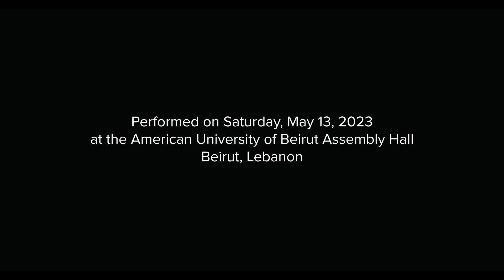Fayha National Choir pays tribute to The Beatles with Michelle Ma Belle - Giving Voice to Music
"Michelle Ma Belle," by Paul McCartney, is a beloved song that has been cherished by audiences worldwide for decades. Originally performed by the The Beatles, this timeless classic has become a true masterpiece of modern music.

While the Fayha National Choir primarily sings in Arabic, they shared a stunning a cappella rendition of this iconic song at the launch of the "Giving Voice to Music" to a full house of 650 audience members in Beirut, Lebanon.

Sit back, relax, and let your heart be transported by the pure beauty of this tribute, treating you to a magical and unforgettable musical experience that will leave you feeling uplifted and inspired!

Directed and co-produced by Lynn Zovighian
Co-produced by Mona El Hallak

This video is a live recording of the inaugural concert of the Giving Voice to Music philanthropic initiative commissioned and curated by Lynn Zovighian on May 13, 2023 at the American University of Beirut (AUB) Assembly Hall.